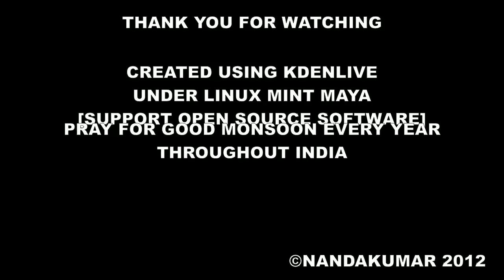Monsoon Rain in my village near Udupi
This was on 24-June-2012 when it briefly rained heavily for short time. It can be called as monsoon shower. Earlier week it did rain heavily filling our both wells to full. There was lush greenery in village with water everywhere. However despite good rains, it was too hot and humid and even sweating when it was raining [typical coast weather :-)].

Real action starts at 1:20. Watch the video and enjoy!

Video Editor: KDENLIVE under Linux